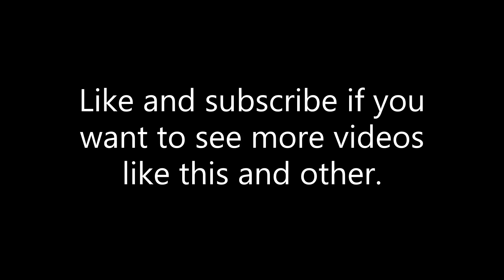Delta Planet shopping center Niš (construction update)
Delta real estate building one mor shopping center.
Here is a list of some shopping centers built by Delta real estate.
Delta city Belgrade
Delta city Podgorica
Delta Planet Banjaluka
Delta Planet Niš